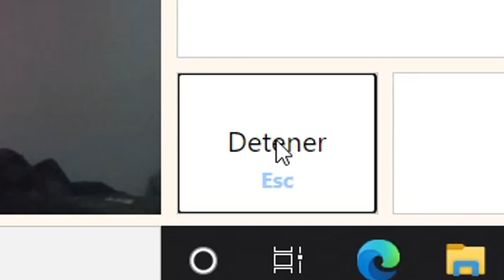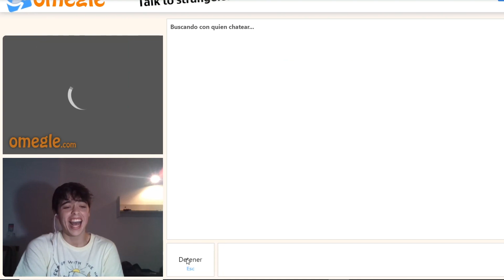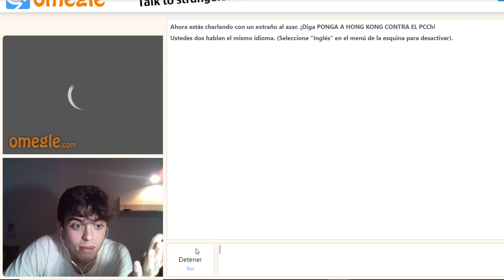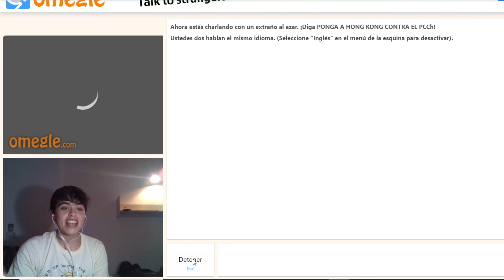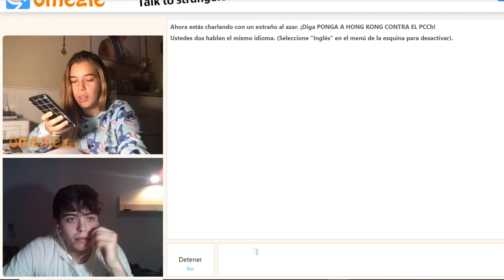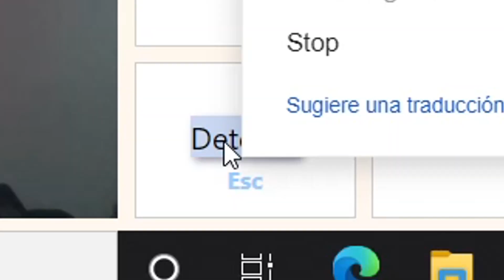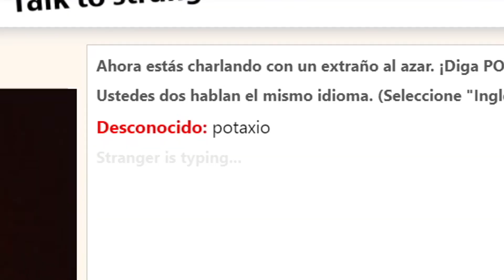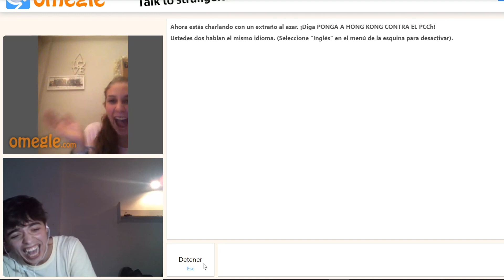ASOCIAL INTENTA HABLAR en OMEGLE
Haciendo el tonto en omegle